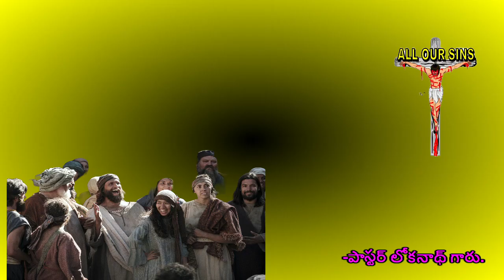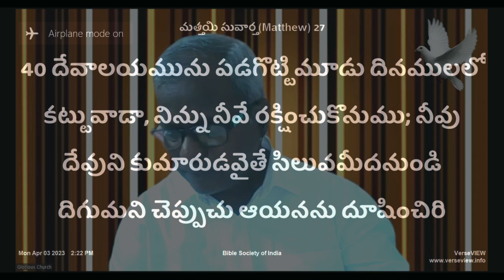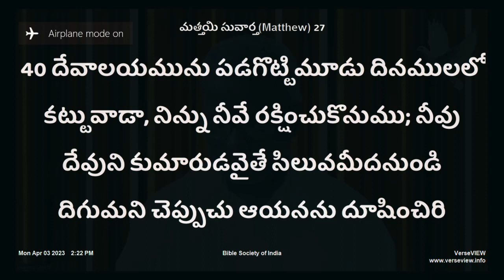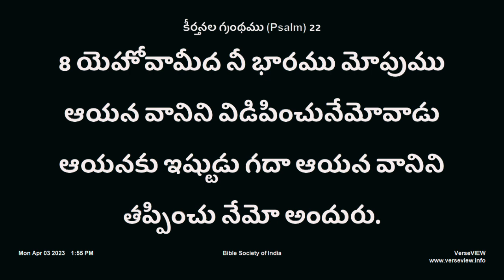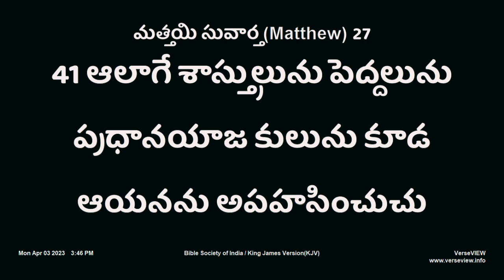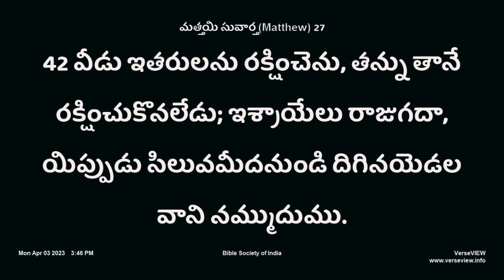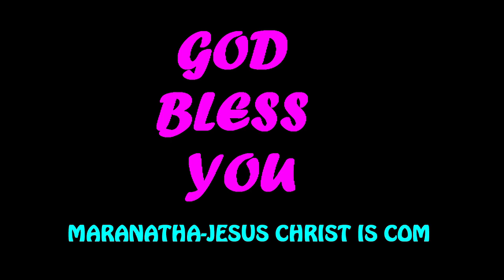37. యేసు క్రీస్తు సిలువలో అపహసించబడుట. (కీర్తనలు :22 :8). పాస్టర్ లోకనాథ్ గారు.